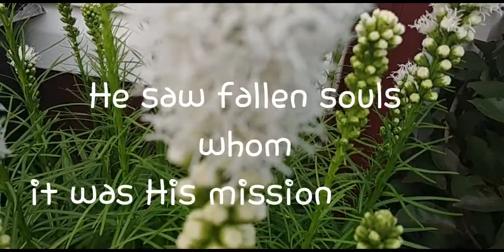God's Love For Man Part 2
Your Thought For The Day Reading,
Steps To Christ,